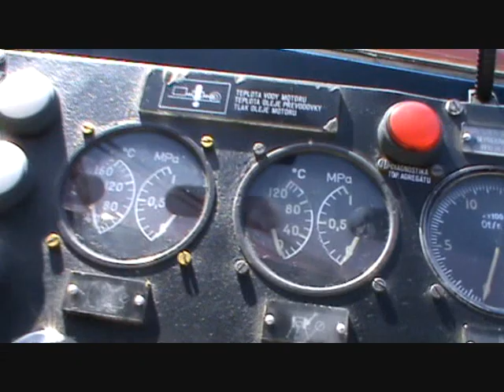Motorový vůz 810 618-9 Marcelka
Prohlídka motorového vozu 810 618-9 Marcelka na Dni železnice v České Třebové 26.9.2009